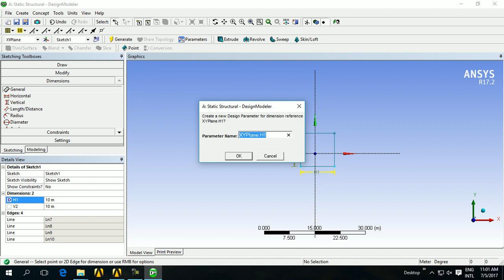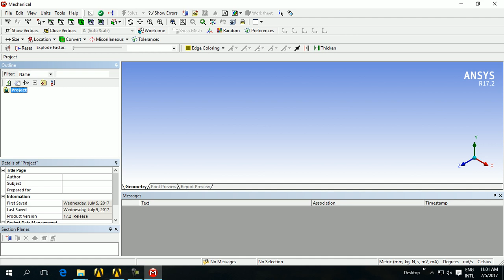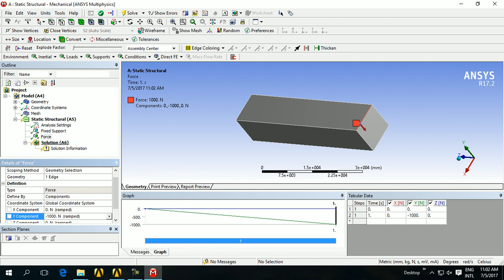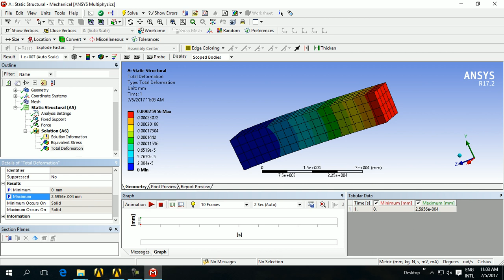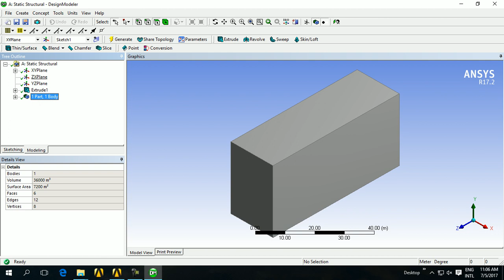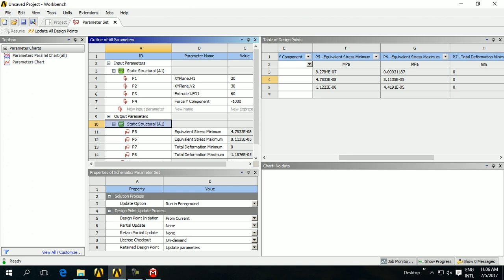Use of parametric to creat a single model and use different values to evaluate result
to achieve various result by varying the size of the object by the use of parametric